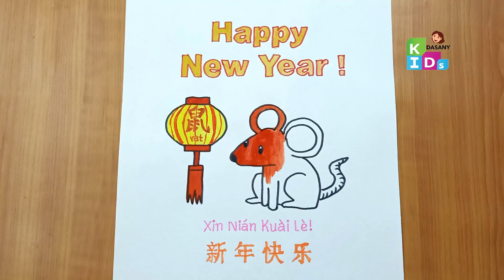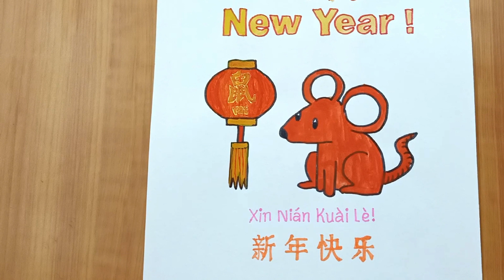How to draw Chinese Happy New Year 2020